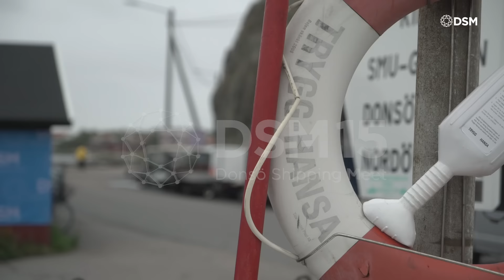David Kristensson, DSM15 day 1